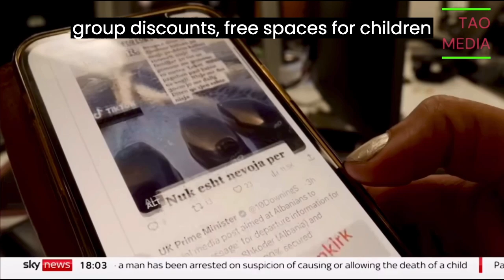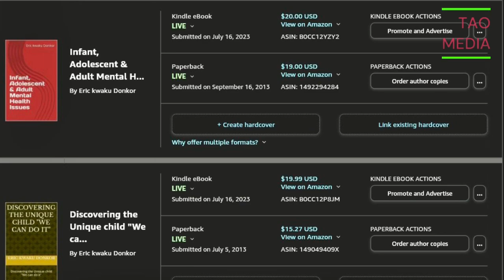HIT AND RUN SECOND ARREST SUCCESSFUL & IMMIGRATION CRISIS